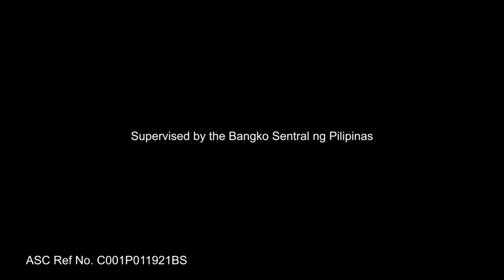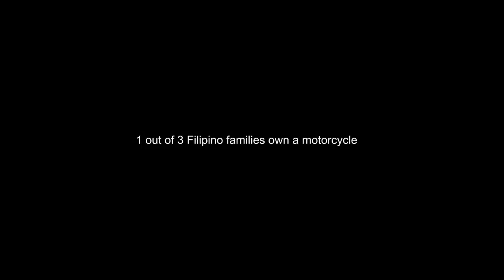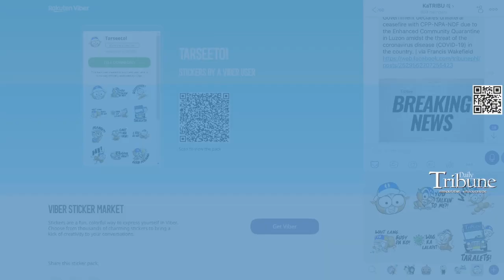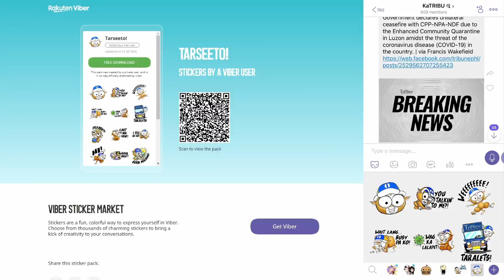TribuneNewsOnCue (01 March 2021)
Headlines
1. Chinese military plane delivers COVID-19 vaccines
2. Officials to fire up public confidence on vaccine
3. AstraZeneca’s AZD1222 next COVID-19 vaccine to arrive
4. In-person classes in low-risk areas backed
5. Sinovac arrival jumpstarts PH vaccine program — Go
6. Derek Ramsay says there’s a spark in relationship with Ellen Adarna
7. Did Kai Sotto fail to make it to NBA G League?
8. Easterlies affecting Southern Luzon, Visayas, and Mindanao